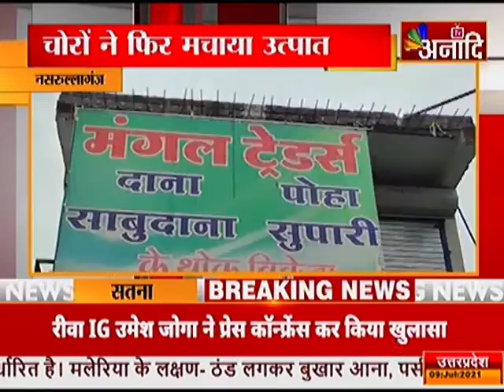नसरुल्लागंज: चोरों ने फिर मचाया उत्पात |Top News today Hindi | Breaking News Hindi| Mp news hindi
नसरुल्लागंज में चोरी की वारदातों में लगातार इजाफा हो रहा है...इस बार चोरों ने आधा दर्जन से अधिक दुकानों को निशाना बनाकर पुलिस को बड़ी चुनौती दी है...मामला नसरुल्लागंज के भोपाल रोड का है... जहां आधा दर्जन से अधिक दुकानों में चोरी की गई...बदमाश नकदी के साथ ही दुकानों में रखा सामान भी ले उड़े... गैराज के सामने खड़े वाहन के पहिए तक खोलकर ले गए...वहीं पुलिस की लापरवाही भी देखने को मिली...बदमाशों ने जिन औजारों से ताले और सीसीटीवी कैमरे तोड़े...उन्हें जब्त तक नहीं किया गया... पीड़ित दुकानदारों का आरोप है कि, पुलिस ने पूछताछ कर सिर्फ औपचारिकता पूरी की है... घटना को लेकर कांग्रेस प्रवक्ता ने भी पुलिस पर कई गंभीर आरोप लगाए हैं...।